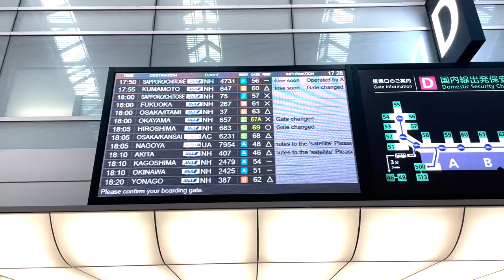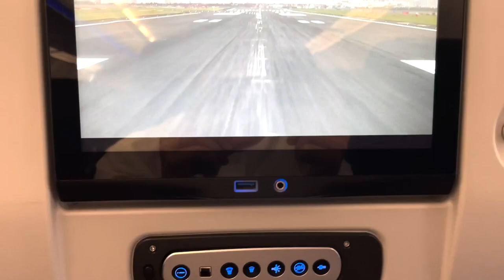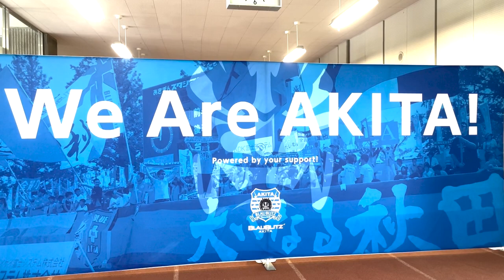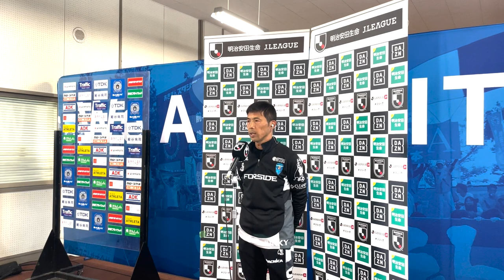【HAMABLUE FILM】2022明治安田生命J2リーグ15sec 0508ブラウブリッツ秋田戦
0508秋田戦のHAMABLUE FILMを公開しました！！

「クラブinfo」
①ファンクラブ
2022年スタータークラブに入会しよう！！

②クラブメンバー
クラブメンバーU-15会員になると、ホームゲームでのエスコートキッズに参加できるかも？？
選手と一緒に入場しよう！！
詳細/お申込みはこちら

③チケット購入!!

④グッズ情報
NEW ERA×YOKOHAMA FCコラボキャップLP950(BLK PHOENIX)